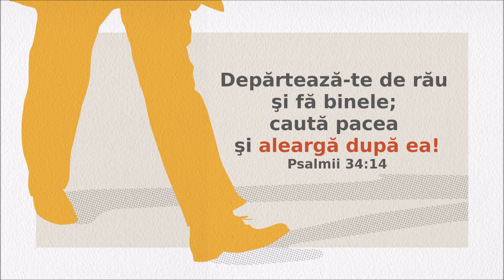Grup surori - De-atâtea ori te afli la răscruci de drum